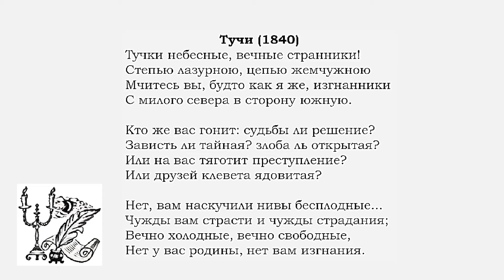ЕГЭ по литературе. Элегия М.Ю.Лермонтова "Тучи". Анализ произведения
Добро пожаловать на канал литературного клуба "Маяк"!
Меня зовут Виктория. Я - его руководитель,  а также репетитор по русскому языку и литературе.

За свою практику я убедилась в том, что моя методика подготовки к ЕГЭ отлично помогает ученикам успешно сдавать экзамены без потери оставшихся нервных клеток. Я планирую постепенно выкладывать полный курс по подготовке к ЕГЭ по литературе, а также знакомить вас с интересными произведениями, делиться рецензиями и рекомендациями.

В этом видео мы проанализируем  элегию М.Ю.Лермонтова "Тучи". Начнем мы с того, что вспомним стихотворение, потом разберём идею и основные средства выразительности, необходимые поэту для отражения этой идеи, то есть разберём все теоретические аспекты, необходимые для написания ЕГЭ. Стихотворение "Тучи" небольшое по размеру, но отражает все основные мотивы творчества М.Ю.Лермонтова.

Если желаете более подробно разобрать интересующие Вас вопросы, записывайтесь на консультацию через группу ВКонтакте.